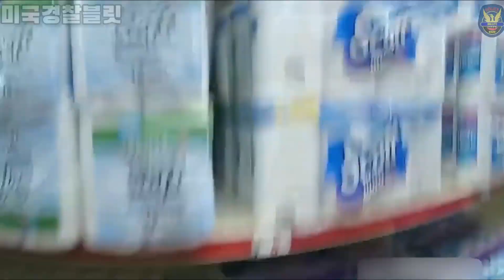[쌍방총격전]패밀리 달러 스토어 가게 매니져 머리에 총을 겨눈 권총강도를 즉결심판 해버린 미국경찰, 2021년 10월 6일, 밤9시 35분경, 뉴욕주 로체스터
2021년 10월 6일, 밤9시 35분경, 뉴욕주 로체스터, 패밀리 달러 스토어 at 715 West Main Street,
용의자 심란 고든(24)

밤9시 33분경 패밀리 달러 가게에 권총강도가 들이닥친다. 이에 종업원이 911에 신고전화를 한다. 전화기 백그라운드 소리에 들리는 말소리가 강도가 하는 말이 현금등록기에 있는 돈 다 내놔라고 한다. 그리고 용의자 남성의 인상착의를 받아 적는다. 이에 신속히 경찰이 2명 그 가게로 출동한다, 남성 경관1명과 여성경관1명이다. 들어가자마자 카운터 뒤에 용의자의 인상착의와 일치하는 남성이 양손을 주머니에 넣은채 서 있다. 경찰이 용의자보고 주머니에서 손을 빼라고 명령을 하지만 용의자는 그대로 달아난다. 경찰은 추격하는데 달아나던 용의자는 경찰쪽으로 먼저 한발 발포한다, 이에 경찰이 대응사격을 해서 용의자를 명중한다. 넘어진 용의자 옆에는 갈색 종이 봉지 안에 들은 권총이 보인다. 용의자는 사망한다. 다친 경찰은 없었다. 정당한 발포라고 사료된다.

*경고*
이 동영상은 시청자분들의 주의를 요할 수 있으니 이를 미리 공지 경고합니다.

1)유튜브 멤버쉽을 통해 후원하여 주신분: coco Coco님, Viki Kim님, 비행기아저씨님, 송연하님, C JIN님, SIYOON LEE님, ㅋㅋ님, 박준영님, CK님, 김훈님, Thomas K님, 최성호님, jun b,s님, 여수바다님, 후드라이언님, 기업이 살아야나라가산다님, 망고 샤베트님, 8lack 24amba님,  봄봄님, 리블리님, Mr. Sun님, . 모지리님
2)페이트론/페이팔로 후원하여 주신분: Viki Kim님, coco Coco님(큰후원감사합니다), Hala Cho님, 이유나님